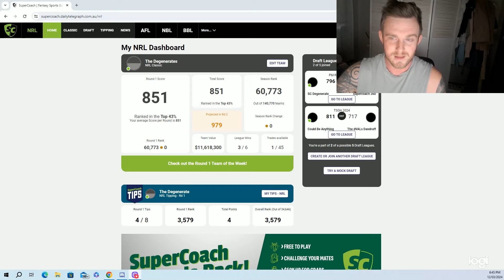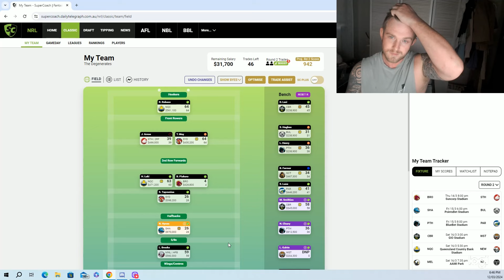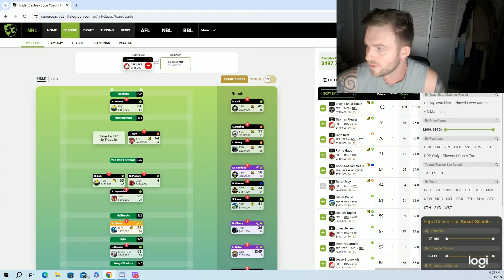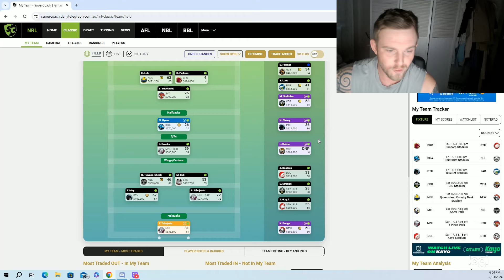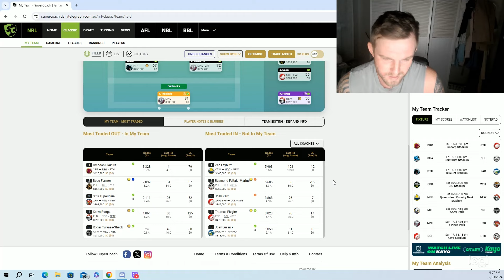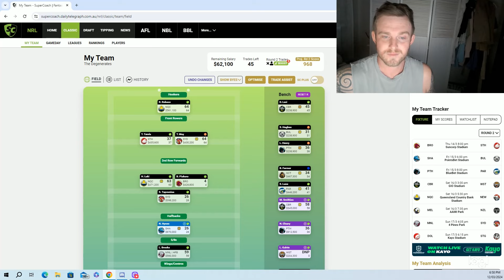Round 1 Recap + Trades | NRL SuperCoach 2024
Join me as a I recap Round 1 of the NRL SuperCoach 2024 season and talk through my trades!